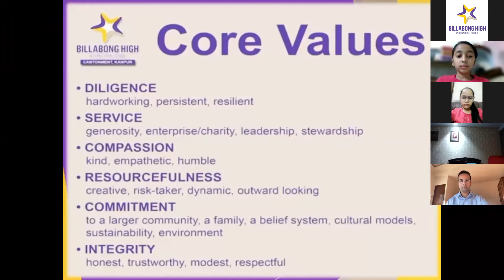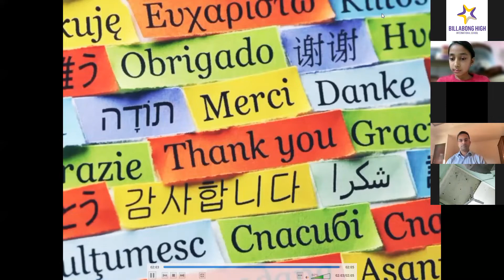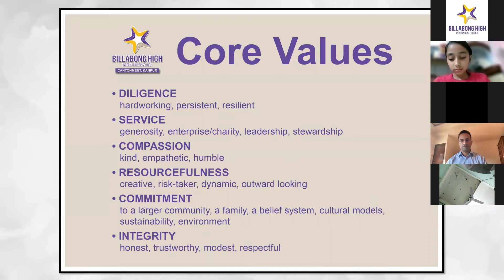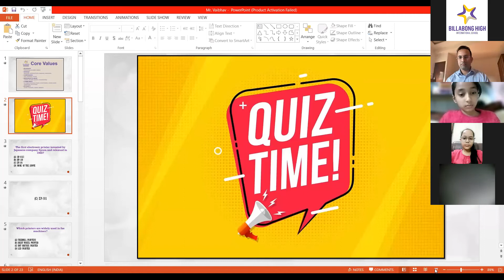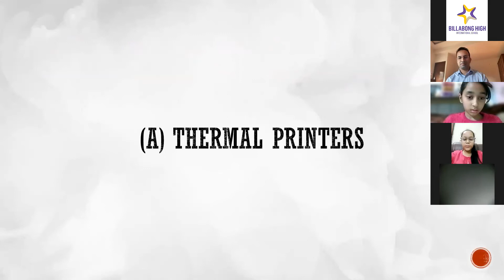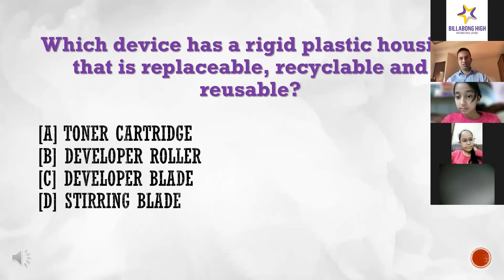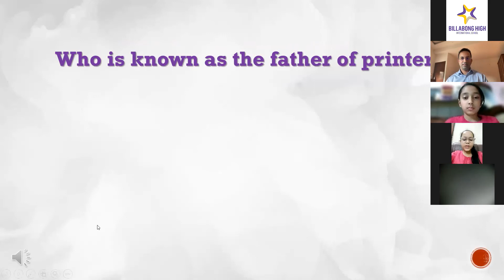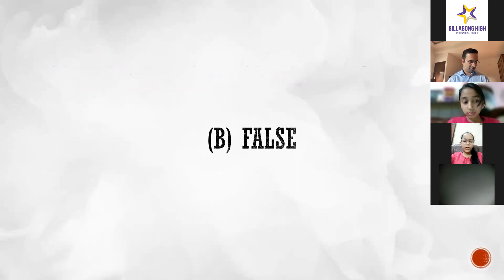BILLABONG INSPIRES - TALK SERIES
BY MR. VAIBHAV BHARGAVA